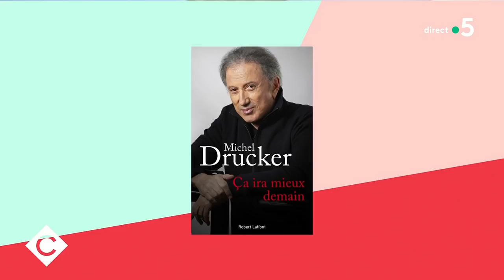Michel Drucker se livre à coeur ouvert - C à Vous - 30/04/2021